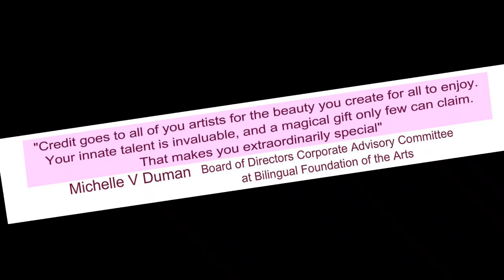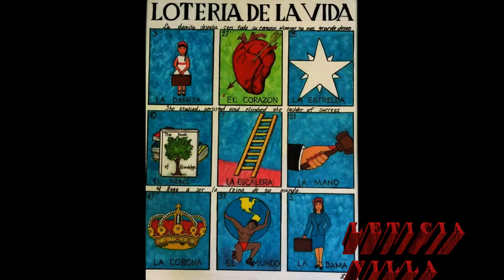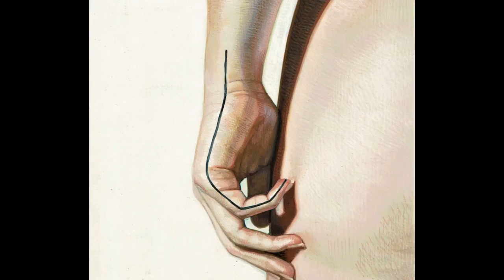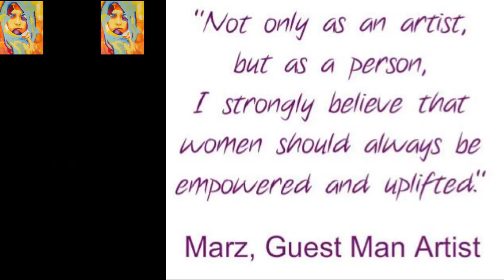Artwork On Display/Sale @ Art Landing Gallery By Artists of "Art Show About Women " UPDATE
Art Show About Women"

In 1987, Congress declared March as National Women's History Month in perpetuity. A special Presidential Proclamation is issued every year which honors the extraordinary achievements of American women.

 Artist Eduardo Bonilla landed in LA and opened the magical gate of                  ART LANDING GALLERY.  Moving to LA where his family lives was a big step for Eduardo but he was never afraid of challenges more in the contrary - he loves them.

Arriving in LA he did what he could best, bringing people together. Starting in Culver City With Plural Expression 2005 a talented Art Group Exhibition.
Recently he opened ART Landing Gallery in Auugust 12 2017 and from the beginning it took off,  every month a different show is scheduled with emerging and established artists from around the world participating.
"But he didn’t stop there, no, he went on and also created a center for community where a variety of workshops are offered. Last Saturday a workshop called “Creative Journey to your Inner World” took place. I gazed into the window, saw candles flicker, the scent of sage came to my nose, local herbal tea was served and the music transferred me to another world. The lines and colors mixed up in mysterious ways, my hands moved over the paper with no hesitation, I was happy to create art which I never did before. "Sylvia Schorn,  Austrian Artist

      This Exhibition is dedicated to women,
Eduardo Bonilla as Coordinator of Art Landing Gallery, joined the celebrations honoring Women. offering to the public an  art exhibition featuring artworks produced by women and all about women.

With this event,  Art Landing, wants to honor all women who support  our societies by means of getting involved in Arts and Culture as an asset for developing  communities to live in.
⦁ This occasion we want to make  public  our Special Recognition To  Honorable Congresswoman Maxine Waters (House of Representatves, 43rd. District California) for her valuable support since the first opening day of activities.

⦁ As  One our  of Very  Special Guest of this exhibit. we are honored and proud  to have a wonderful woman strong and Art Advocator and a firm, constant leader looking for fair social progress and balanced develompment , Honorable Michelle V. Duman.

  We are honored to have a top quality, techniques and styles in the group. Adding that the statements and CV's, make one of the best collective International level art exhibition this season in Los Angeles.
     Expressing with their awewsome skills and sensibility,  these wonderful women, share their own stories, experiences, emotions,  even their dreams, visions or utopic lives.  Through their personal artisitic  interpretation, these talented  artists  are here tell us something about
Why March is National Women's  History Month.

Bonsalles Mwangi
Connie Vee
Debbie YJ Lin
Dori Atlantis
Ellen Freyer
Grace Divine
Haesook "Hannah" Lee
Jasimen Phillips
Jessica Lizeth Torres
Juliana Martinez
Jennifer Lothrigel
Jora Nelstein
Karen Frimkess Wolff
Katie McGuire
Kelly Witte
Leticia Villa
Lynda Levy
Maria Teresa Chavez
Marina Smelik
Nicole Fournier
Nina Luna
Patricia Salcedo
Robyn Alatorre
Roxana Guardado
Sara Benowitz
Sylvia Schorn
Teagan McLarnan
Tere Casas
Tracey Loftus
Valentina Forte-Hernandez
Wendy Ramirez
   "Not only as an artist, but as a person, I strongly believe that women should always be empowered and uplifted".    Marz , Men Artist (guest)
As diverse as the very concept of "woman" this group of International Artists from  countries  representing  almost al  continents and cultures.
Including  fine photography, painting, mixed media, installation, sculpture, jewelry, poetry, among other media.
The exhibition starts with an Opening Reception  on Saturday March 17 at 6 pm and will be open and free to the public until April 5 at
Art Landing Gallery